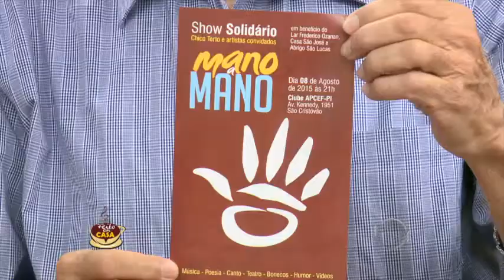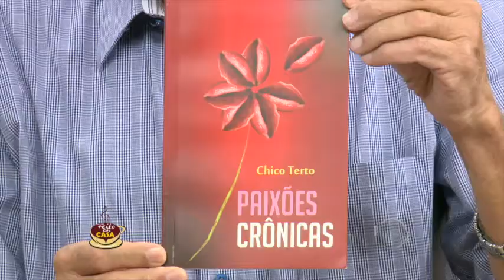Violão convida Chico Terto para cantar clássicos franceses